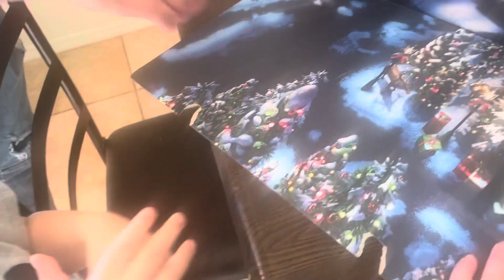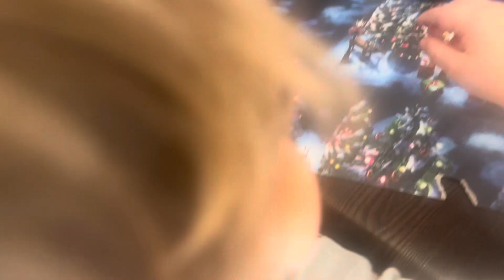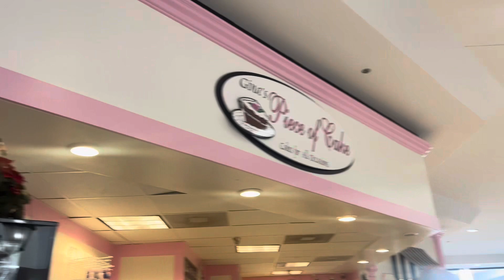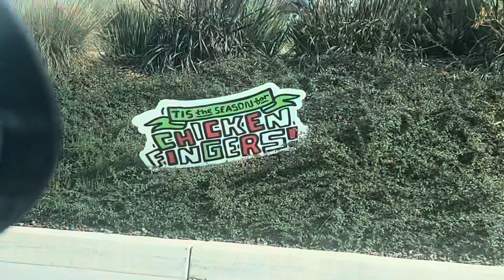Let’s go shopping! Vlogmas Day 2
Running errands today! Got the boys haircut at the mall and shopping for Christmas decorations. Overall fun and successful day!